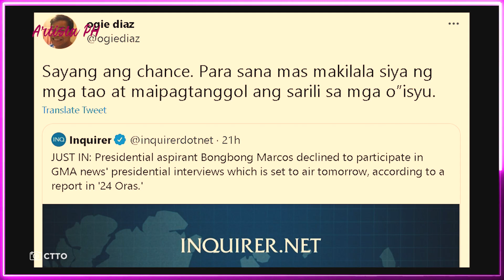PRANGKANG REAKSYON NI OGIE DIAZ SA PAGTANGI NI FERDINAND BONGBONG MARCOS SA PRESIDENTIAL INTERVIEW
Di mapigilang maglabas ng kanyang prankang reaksyon ang talent manager na si Ogie Diaz matapos tumanggi si dating senator Ferdinand Bongbong Marcos sa Presidential Interview ng GMA.
Si kapuso journalist Jessica Soho ang mag-iinterview sa mga top 5 presidential candidates sa survey ngunit sina Vice President Leni Robredo, Manila Mayor Isko Moreno, Senators Ping Lacson and Manny Pacquiao lang ang tumanggap sa challenge at tanging si Bongbong lang ang tumanggi nito.
Kaya naman sa kanyang post sa twitter, inilahad ni Ogie ang kanyang reaksyon.
Ayon kay Ogie sayang raw kasi ito raw sana ang chance na makilala siya ng mga tao at maipagtanggol ang sarili sa mga o”isyu.
"Sayang ang chance. Para sana mas makilala siya ng mga tao at maipagtanggol ang sarili sa mga o”isyu." sabi ni Ogie